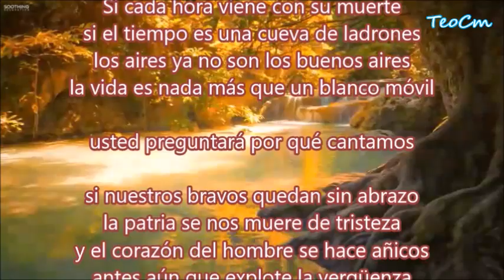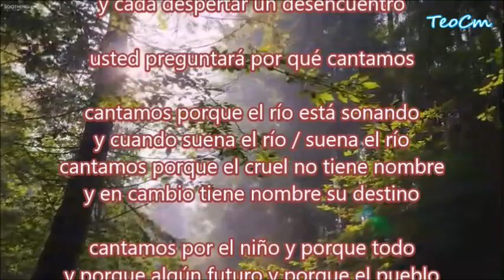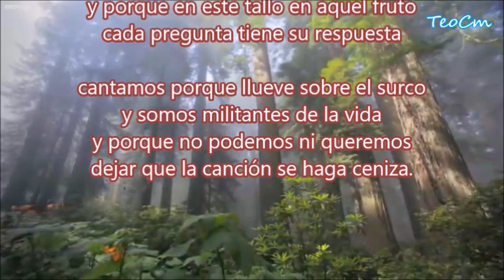POR QUE CANTAMOS, MARIO BENEDETTI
Este poema refleja una crítica a la dictadura de Uruguay de aquél entonces, en donde existía represión, muertes, tristeza, pobreza, injusticias, sufrimiento, todo por el tipo de gobierno que se tenía. Benedetti ama su país, es notorio ello. Sin embargo él usa la poesía para poder expresar toda aquella desesperanza que se sentía en su lugar natal.